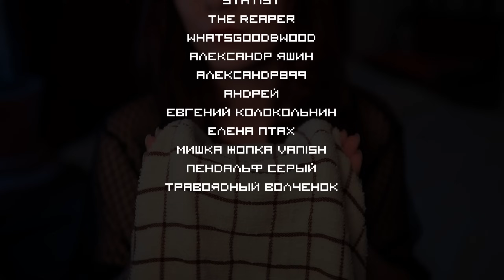ASMR Soothing Ear Massage with a Wet Towel 💎 No Talking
Day 4 of the Trigger Marathon - 13 days before the New Year.